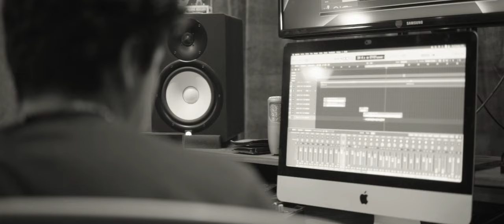Claudia Santos - Déjame ir (Video Oficial)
Claudia Santos
Déjame Ir